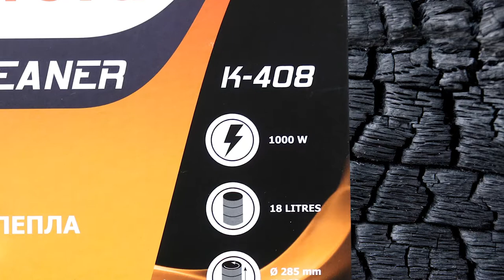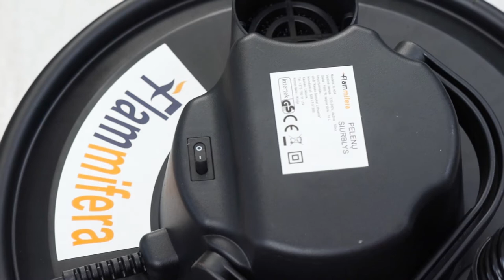Flammifera Ash Vacuum Cleaner K-408 Unboxing and Testing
Flammifera ash vacuum cleaner K-408 unboxing and testing. If you use a wood stove in your home, then getting it clean is a priority. This ash vacuum is a great product and I will show you how well it works.

Using a regular vacuum for removing ash from your wood stove or fireplace can make a big mess. These products are designed to remove and store the fine ash material that is left behind when burning wood.

Kwon - Into It